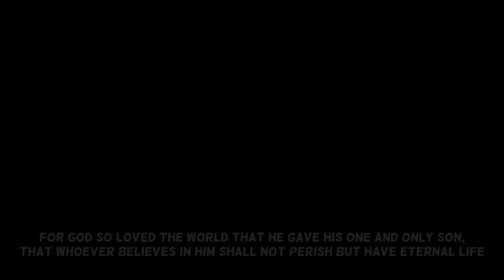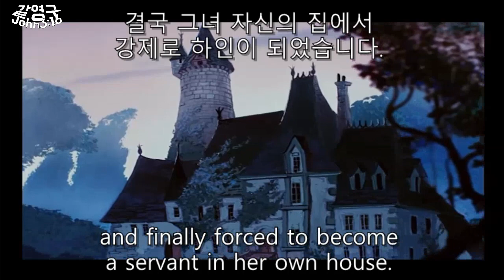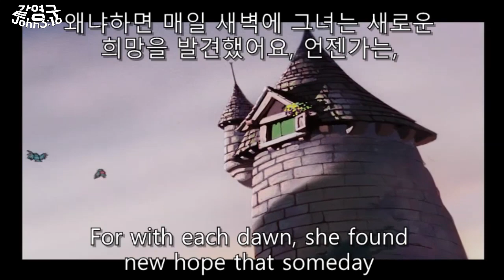신데렐라 #02 영화로 영어공부 쉐도잉 구간반복